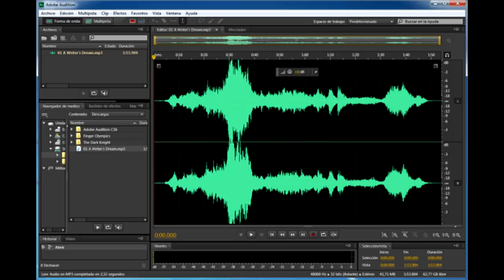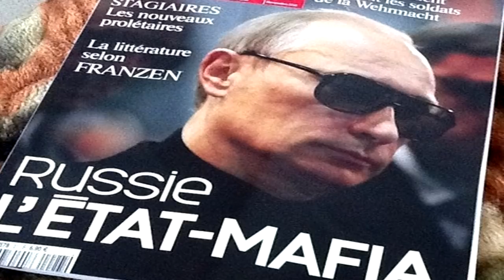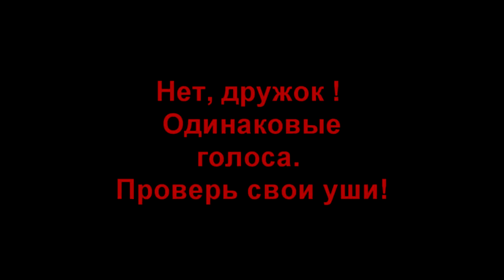👥 Двойники Путина - нагромождение страхов и фантазий.